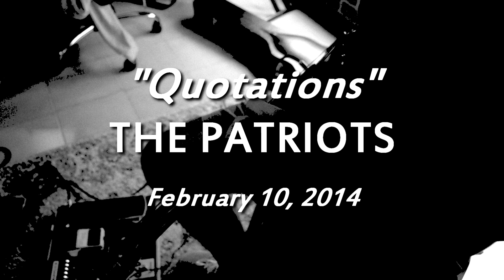The Patriots - "Quotations" EP Trailer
The Patriots recording their second EP, "Quotations".
Available July13th 2014.